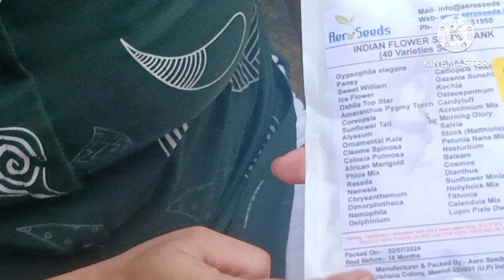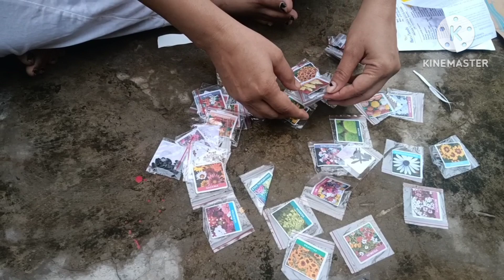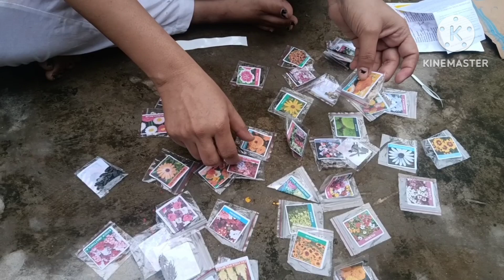online planter& Winter flowers shopping review/Flipkart planters unboxing 🌹🌹